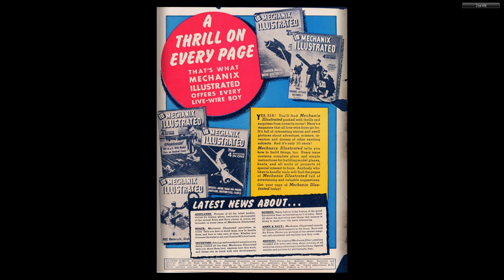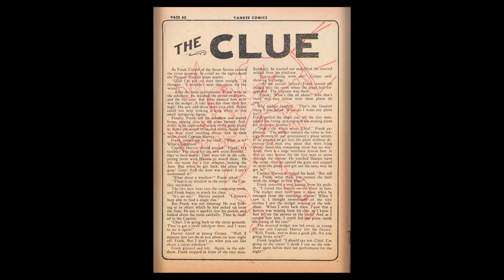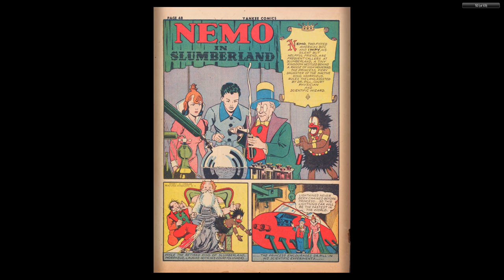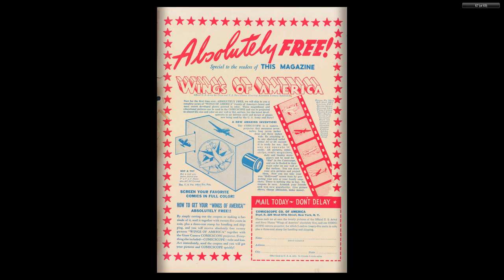Yankee Comics 001 Dynamic Sep 1941 68p